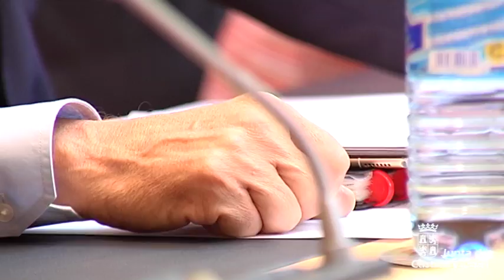La Consejería de Sanidad llega a la mitad de la legislatura con el 70% de compromisos cumplidos